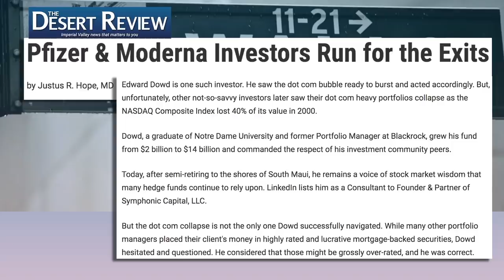Life Insurance Companies Warn All Cause Deaths SPIKED In 2021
Sign up for my FREE email newsletter (I will never spam you or sell your info)